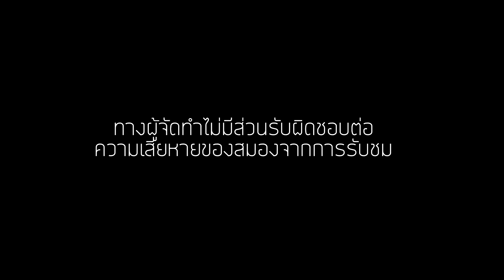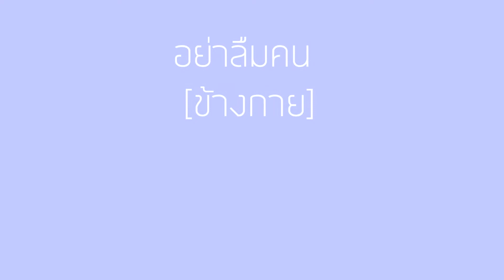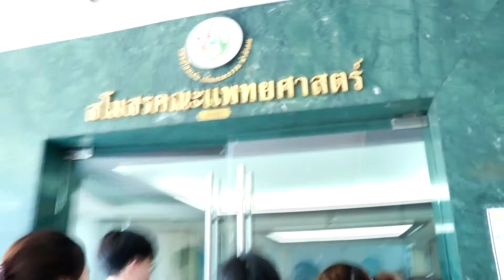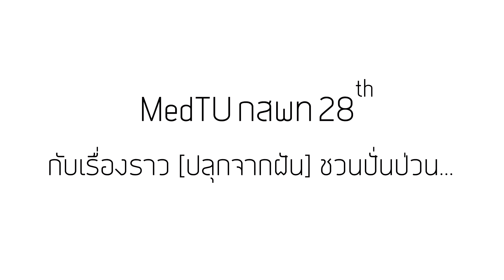FirstMeetกสพท29th ColdOpen - Together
งานแรกพบนักศึกษาแพทย์มหาวิทยาลัยธรรมศาสตร์ โครงการกสพท. รุ่นที่ 29 วันที่ 24 มิถุนายน 2561